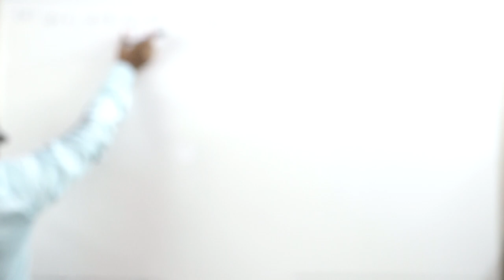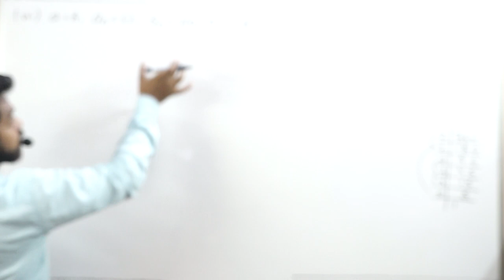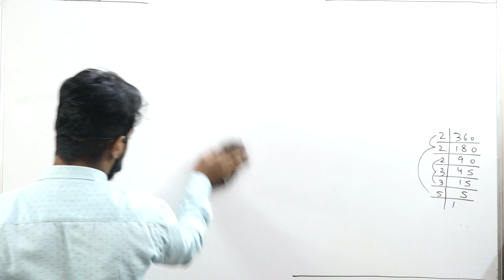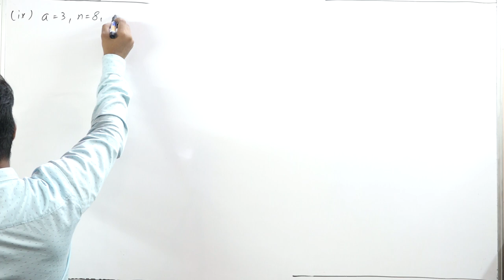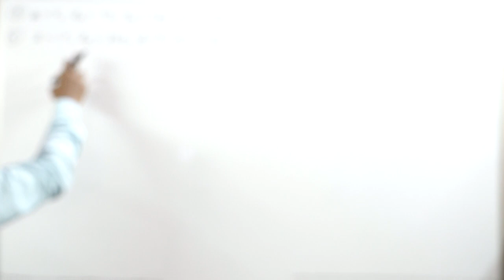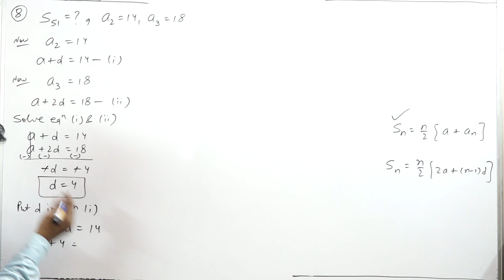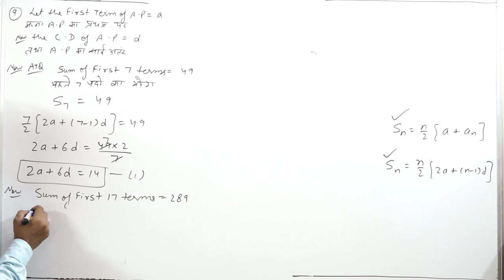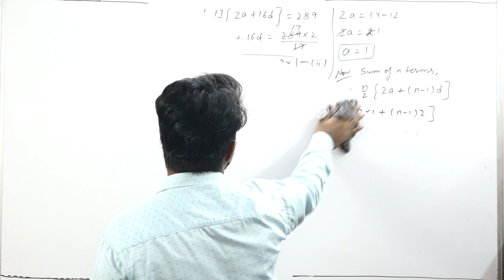AP || Part 8